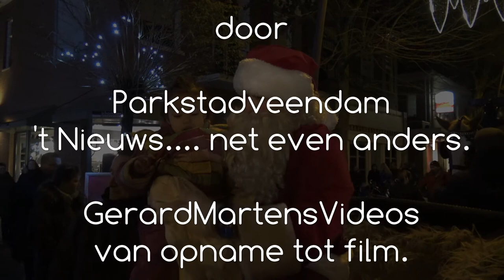Intocht kerstman Veendam 2017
Intocht van de kerstman.
De kerstman komt met de noordpool express aan in Veendam.
Waar hij overstapt in de arreslee om zijn weg te vervolgen naar het centrum.